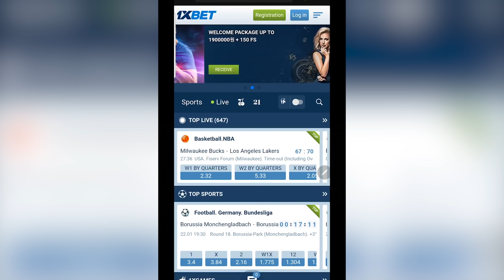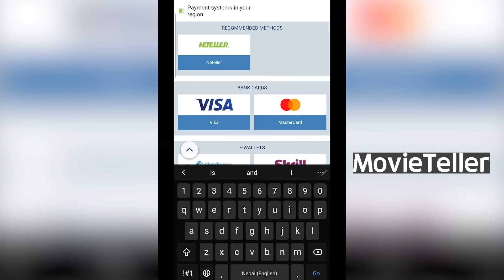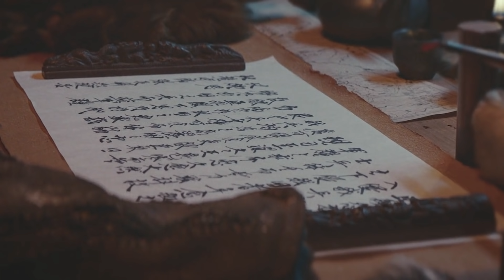Along with the gods (Part 2) : The last 49 days नेपालीमा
Movie name - Along with the Gods (Part 2) :The Last 49 Days _ Korean Action Fantasy नेपालीमा